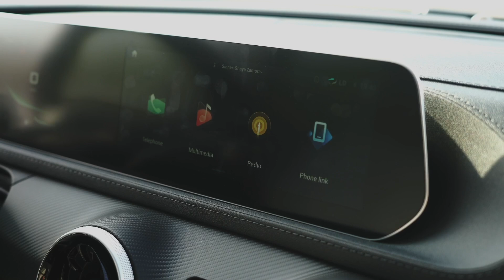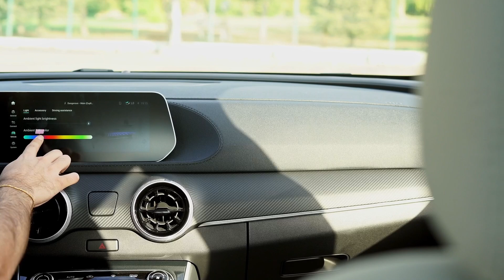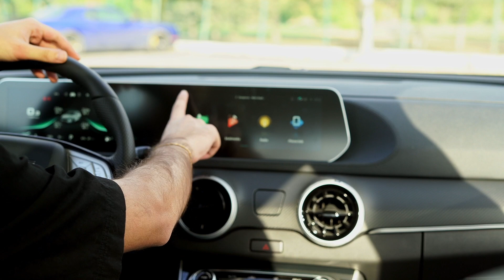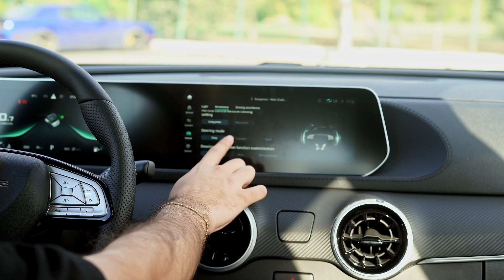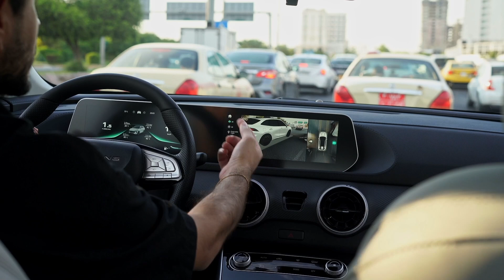ئێستا ووردتر سەرنجبدەنە تایبەتمەندییەکانی ئۆتۆمبێلی تی 5 ئیڤۆی مۆدێل 2024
هەر ئەوەندە نا، ئەم جارە بۆ یەکەم جار ناوازەترین ئۆفەرمان بۆ ئامادەکردوون، کەلەگەڵ کڕینی ئەم ئۆتۆمبێلەدا تابلۆی ئۆتۆمبێلەکەت دیاری ئێمە دەبێت.
بوەستە، تۆ شایەنی زیاتریت، بێگومان چەندین دیاری تایبەتمان بۆ ئامادە کردوویت لەڕێگەی تیروپشکەوە، کەبریتین لە:
1. ئایفۆن
2. ئایپاد
3. تەلەفزیۆن
4. سێرڤسی خۆڕایی
5. پاکێجی جوانکاری ژنان یاخوود پیاوان
6. نانۆ سیڕامیک و پی پی ئێف
هەموو ئەمانە، تەنها و تەنها بە 29،500،000 دیناری عێراقی.
بۆ زانیاری زیاتر، تکایە پەیوەندی بکە ژمارە تەلەفۆنی:
یاخود لەڕێگەی ئەم لینکەی خوارەرەوە خۆت تۆمار بکەو ئێمە پەیوەندیت پێوە دەکەین